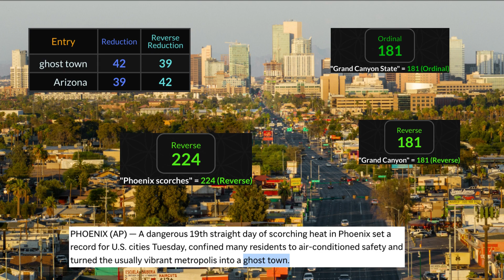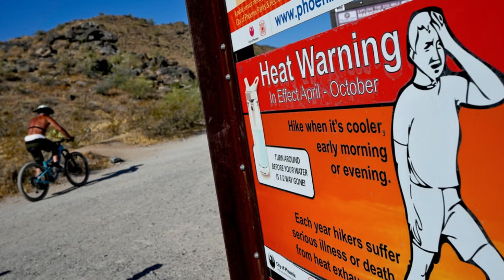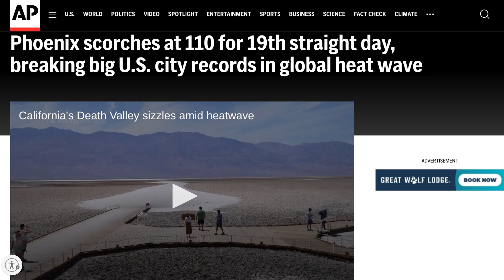*Phoenix scorches at 110 for 19th straight day, breaking big U.S. city records in global heat wave